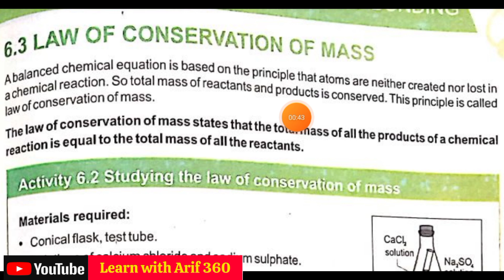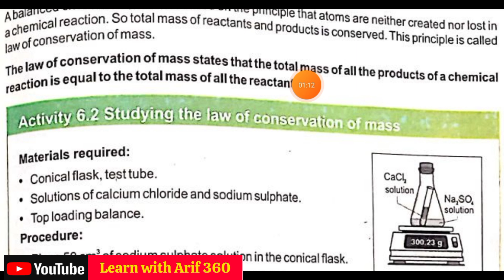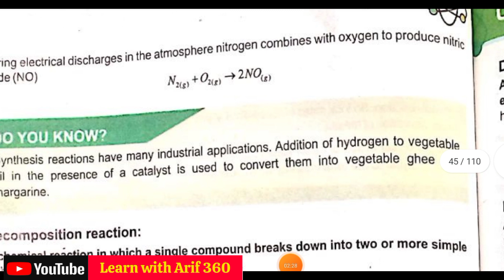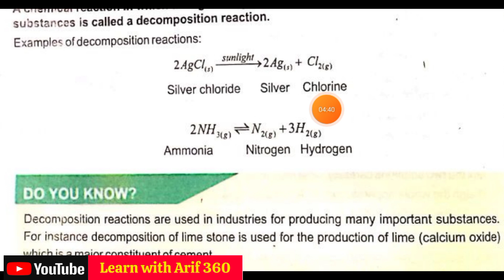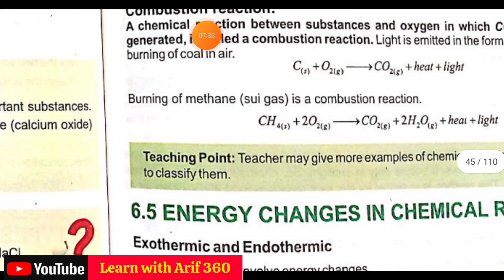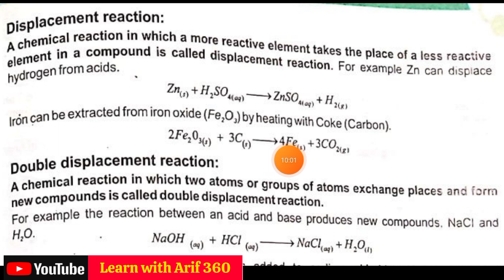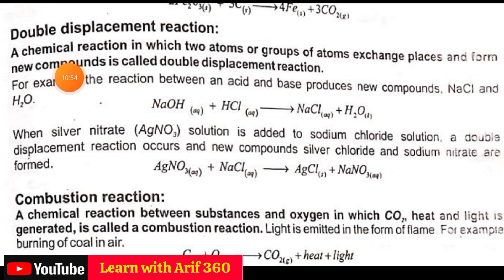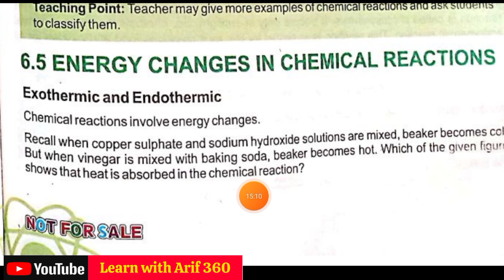chemical reactions and bonding class 8 | science | unit 6 | Urdu explanation | part 2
full exercise unit 6 science class 8
chemical reaction and bonding nbf fde
class 8 science chapter 6 question answer
class 8 science new book chapter 6
chemical reaction and bonding unit 6
class 8 general science ch 6
chemical reaction and bonding class 8 science unit 6
8th class general science chapter 6
8th class science chapter 6 exercise
chemical reaction class 8 in urdu hindi
8th class science chapter 6 chemical reaction

TOPIC 1:
law of conservation of mass class 9
law of conservation of mass in hindi
law of conservation of mass class 8

TOPIC 2:
Types of chemical reaction
synthesis reaction
decomposition reaction
displacement reaction
double displacement reaction
combustion reaction